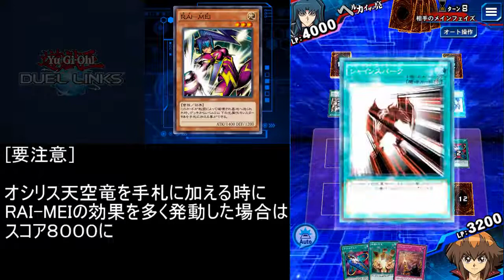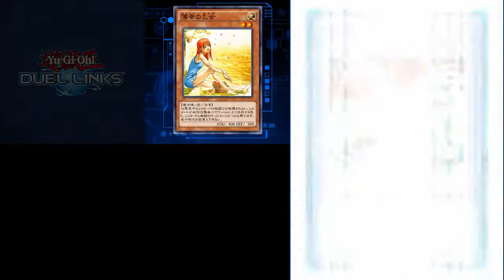【遊戯王デュエルリンクス】ヘルカイザー亮Lv40スコア7000～8000 - [LP増強α]オシリスの天空竜【簡易字幕実況】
繰り返してデュエルを行い攻略デッキを構築しているため、動画の投稿がイベント開始より遅れてしまいます。予めご了承下さい。
■ヘルカイザー亮Lv40スコア9800 - [LP増強α]破壊竜ガンドラ + 薄幸の乙女

【主なプレイング方法】
★キャンペーンボーナス中なのでシャイン加工カード0枚でも7000以上となる

【序盤】
■薄幸の乙女を召喚する
■スピリットバリアを発動する

[注目]
薄幸の乙女とスピリットバリアをが同時にフィールドに存在する場合、相手をロックすることが可能となる

【中盤】
■無限の手札を発動する
■薄幸の乙女を３体召喚する
■オシリスの天空竜を手札に加える

[要注意]
オシリスの天空竜を加える時にRAI-MEIの効果を多く発動してしまうとスコア8000にならないことがある

【最終ターン】
①オシリスの天空竜を召喚する
②オシリスの天空竜で攻撃する

--ゲーム情報
●タイトル：『遊戯王デュエルリンクス』
●メーカー：コナミ
●ジャンル：対戦型カードゲーム
●価　　格：ダウンロード無料　/　一部有料アイテム課金
●プラットフォーム：App Store　/　Google Play